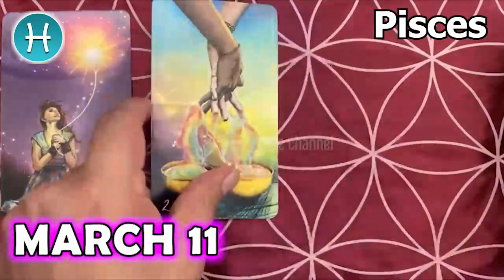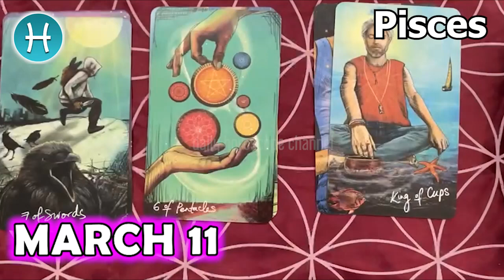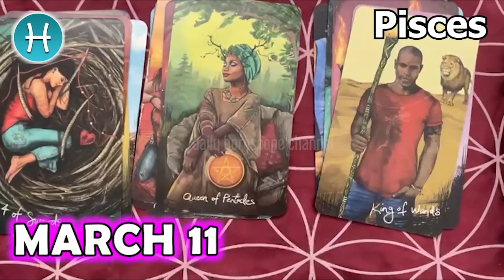❎ HOROSCOPE FOR TODAY ❎ pisces DAILY HOROSCOPE TODAY March 11 2023 🌞♓️ tarot horoscope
Pisces Horoscope March 11, 2023
Pisces today horoscope
Pisces Today Horoscope March 11, 2023
Daily horoscope Pisces 11 March 2023
Horoscope Pisces March 11, 2023